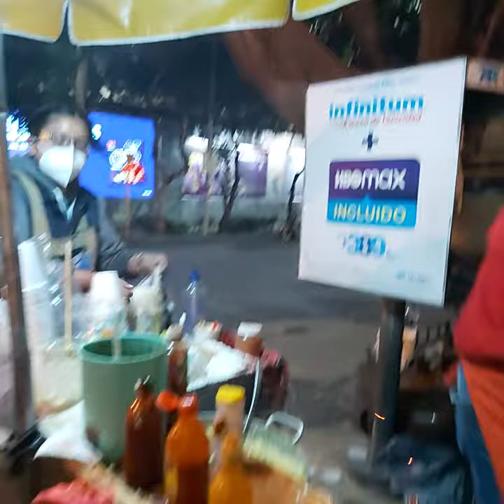Esquites de reforma 222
De los mejores esquites de la CDMX
Les recomiendo que pidan con todas las salsas @exploradf